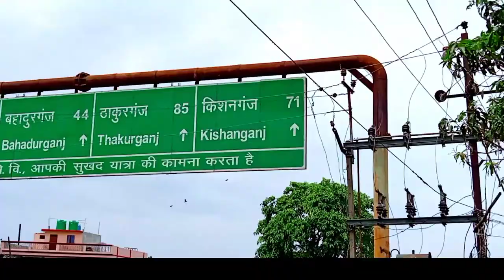Araria Market || Cinematic video with smartphone || Araria zero mile || mobile videography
I make cinematic videos and cinematic shoots with mobile.tips and tricks.. videos editing...

Best mobile gimbel under 10 k

1 DJI osmo 3

2 DJI osmo mobile 3

3 DJI om4

1 asus rog strix

2 Asus vivobook

Best DSLR for videography

1 canon EOS 200d

2 Nikon 5600d

GoPro camera

1 GoPro Hero 9 water proof 4k recoding

Mobile tripod